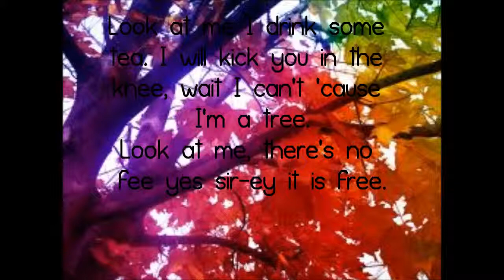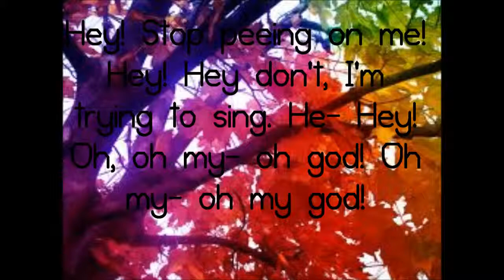I'm a tree with lyrics! Drew Malino's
jnkbxysq